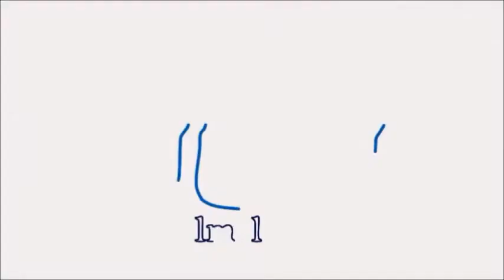محمود عبد المغني في دقيقة يلخص كواليس إنتاج فيلم الخلية | جريدة المال | أحمد حمدي